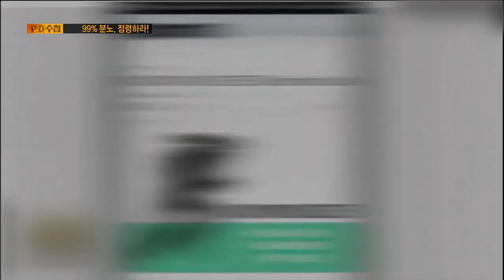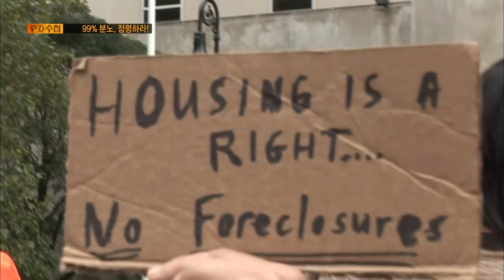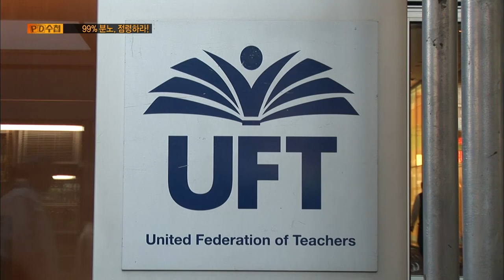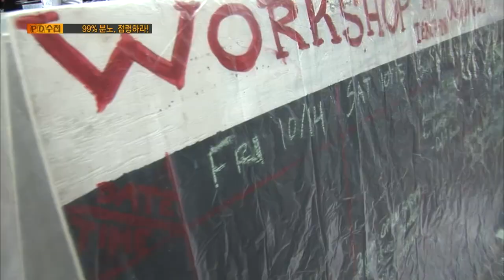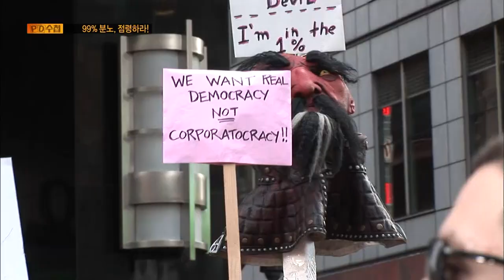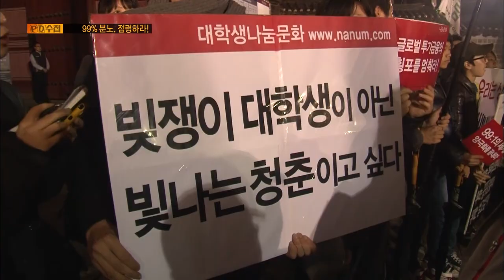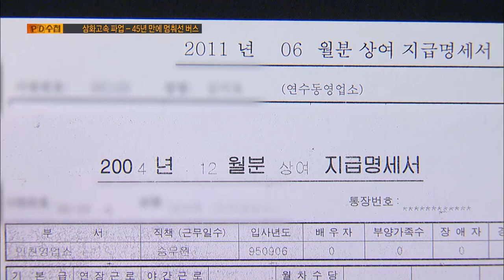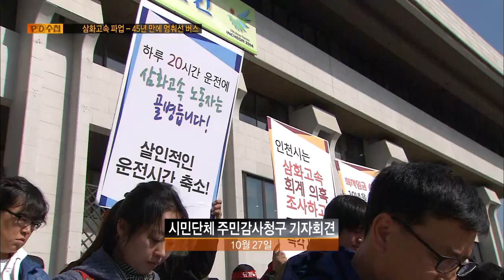[Full] 삼화고속 파업, 45년 만에 멈춰 선 버스_MBC 2011년 11월 1일 방송